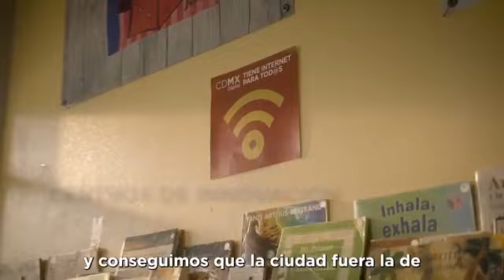Claudia Sheinbaum Pardo ahorramos 100 mil millones de pesos CDMX 10 agosto 2023 📢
Cuando fui jefa de gobierno erradicamos la corrupción y así ahorramos 100 mil millones de pesos, aplicamos la economía moral con sentido humanista y estos son los resultados.
El modelo económico de la Cuarta Transformación sirve y da buenos resultados. Ya lo hicimos, claro que podemos hacerlo.

Invítame un Café Cuenta de Débito Mercado Pago CLABE  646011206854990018 Banco STP Nombre Roberto Jiménez M.

Aportaciones al canal OXXO SPIN CLABE 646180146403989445 a nombre Roberto Jiménez M.

Gracias